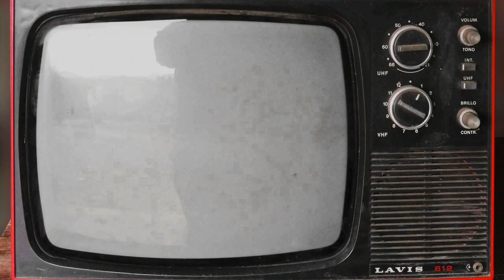Kuch Yadain Kuch Batain | calligraphy painting & peshawar | Saeed Paras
This video about the calligraphers and artists of Peshawar.